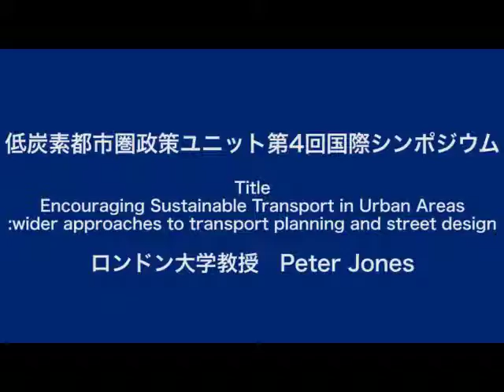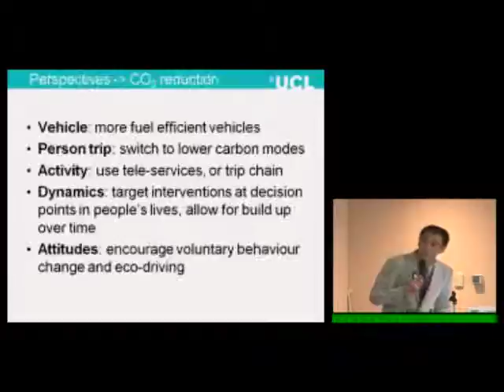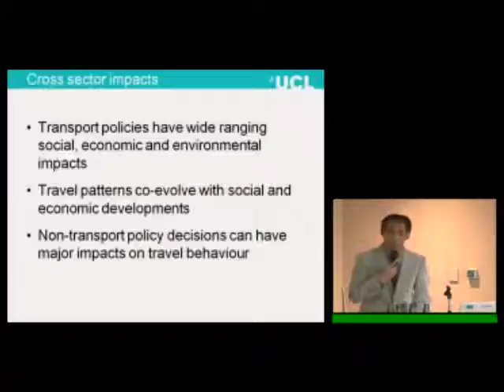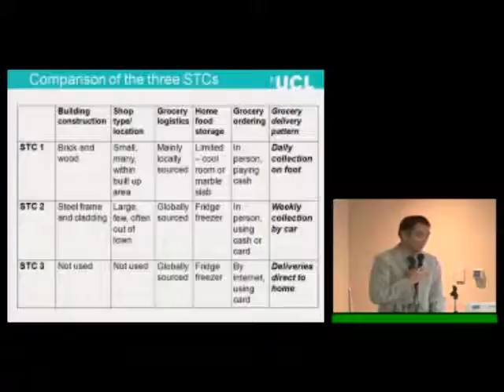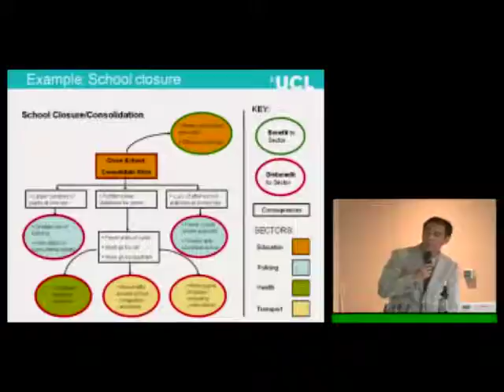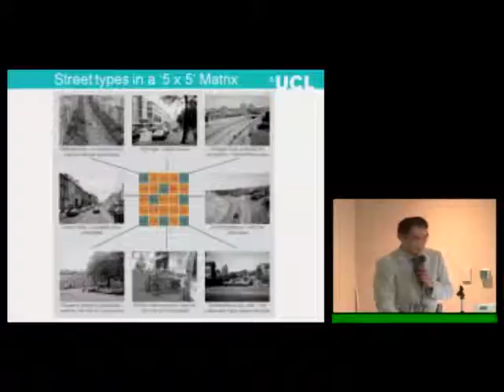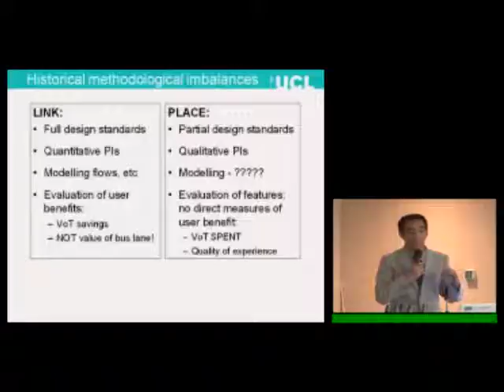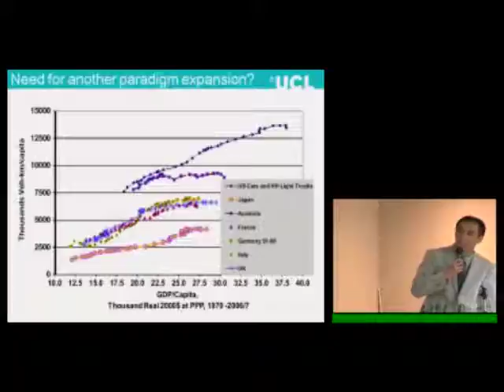京都大学工学研究科 低炭素都市圏政策ユニット第4回国際シンポジウム Peter Jones 氏（ロンドン大学 教授）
京都大学工学研究科 低炭素都市圏政策ユニット第4回国際シンポジウム
"Encouraging Sustainable Transport in Urban Areas: Wider approaches to transport planning and street design"
Peter Jones 氏（ロンドン大学 教授）

その他の講演はこちらからご覧いただけます。